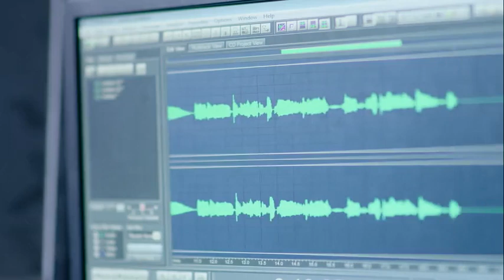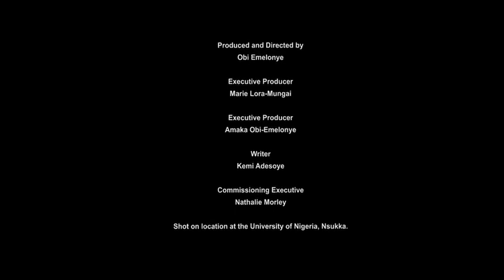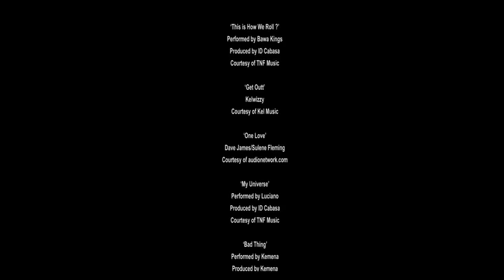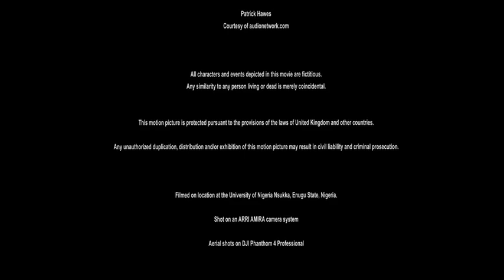A must watch:Crazy lovely cool part six 6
View this little and expect the great one coming your way 💝